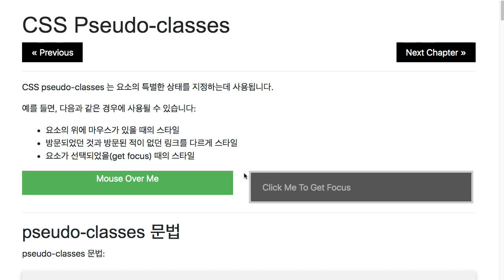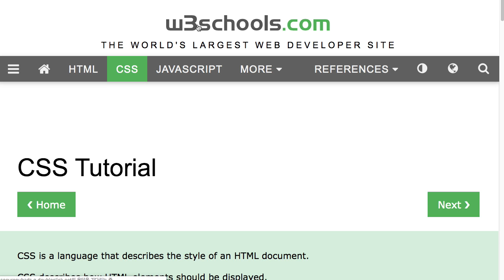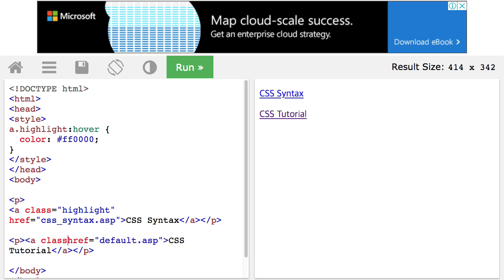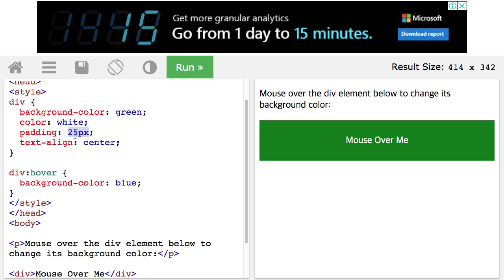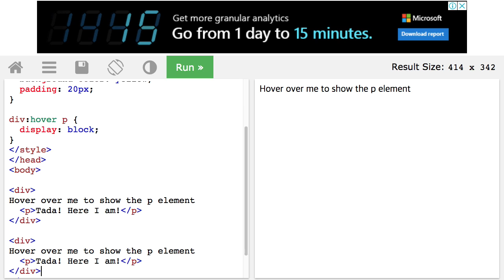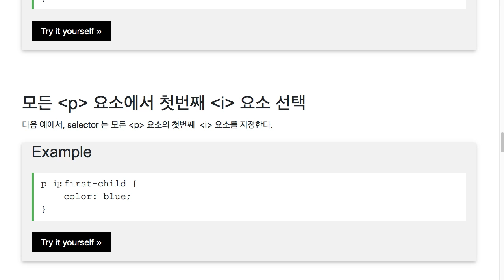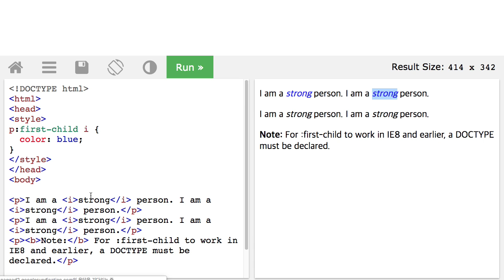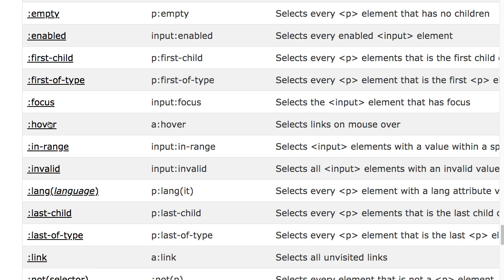CSS tutorial 18 Pseudo Class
CSS tutorial Pseudo-class  Web Programming 웹프로그래밍 스타일 의사 클래스